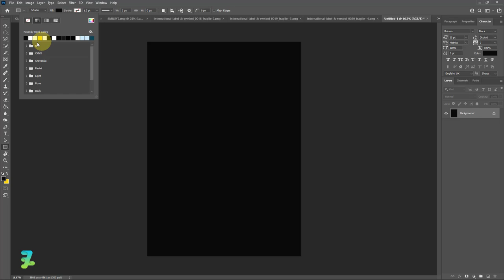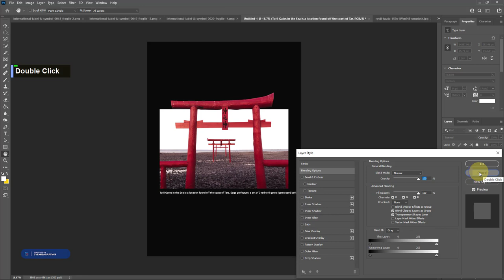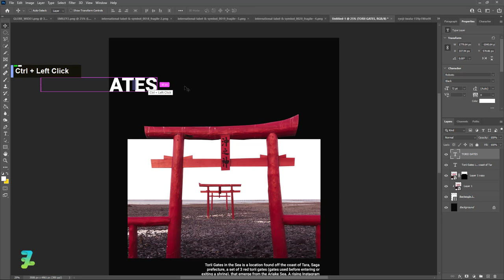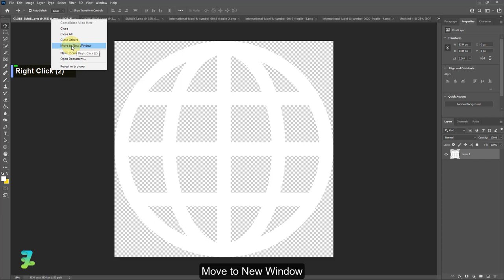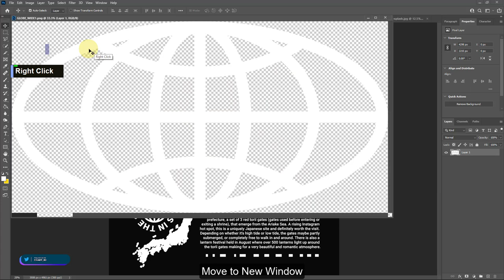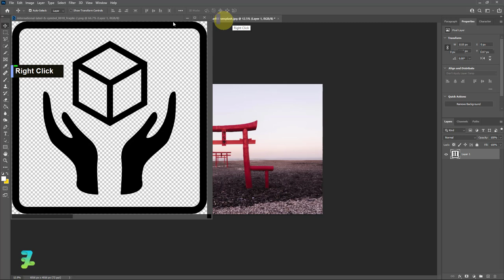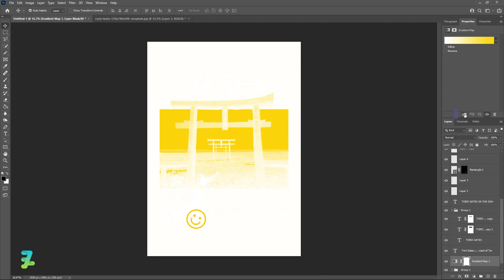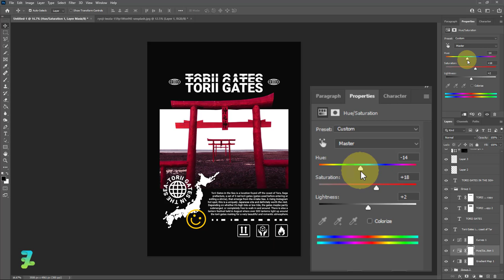Streetwear Clothing Design "Torii Gates" - Tutorial Photoshop CC 2021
Materials

Download

Social Media

Audio Credit

Song :
A Year Ago - NEFFEX
Believe - NEFFEX